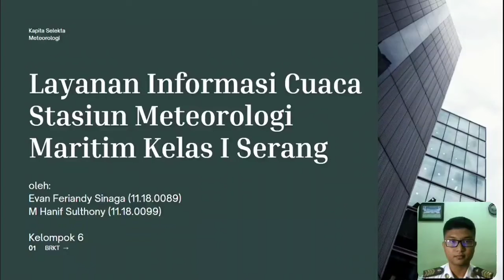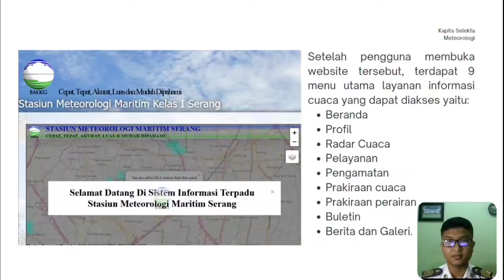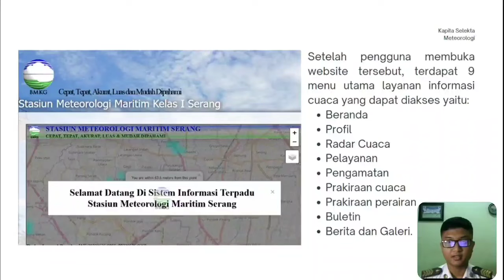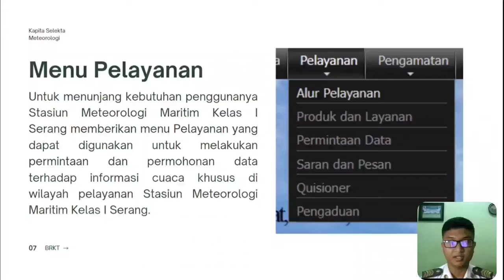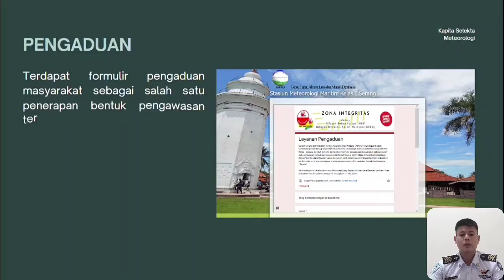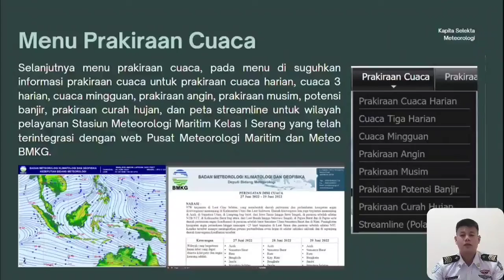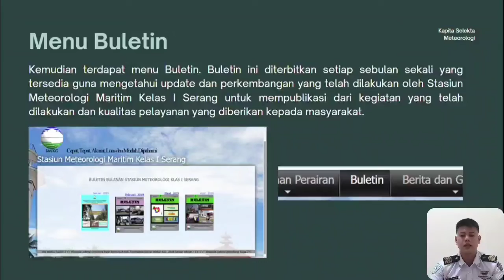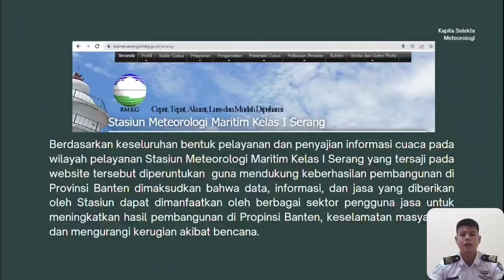Layanan informasi cuaca stasiun meteorologi maritim kelas I Serang - Kelompok 6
Video ini dibuat untuk memenuhi Tugas Akhir Mata Kuliah Kapita Selekta Meteorologi
Dosen Pengampu : Dr. Aries Kristianto, S.T., M.Si.
Oleh :
1.Evan Feriandy Sinaga 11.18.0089 : menyajikan materi pada slide 10 - 19
2. Muhammad Hanif Sulthony 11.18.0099 : menyajikan materi pada slide 1 - 9
Meteorologi 8D
Sekolah Tinggi Meteorologi Klimatologi dan Geofisika